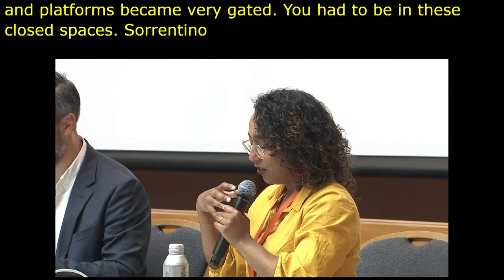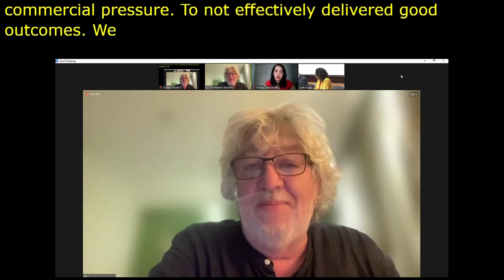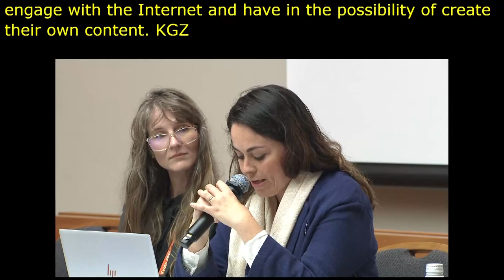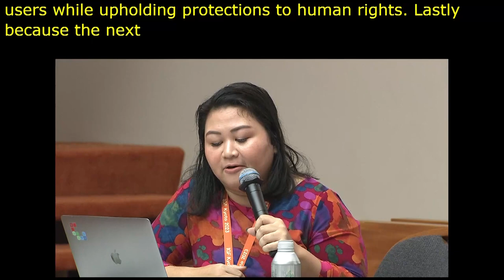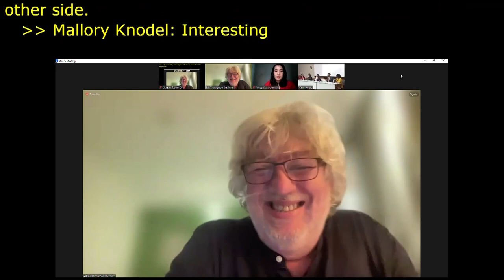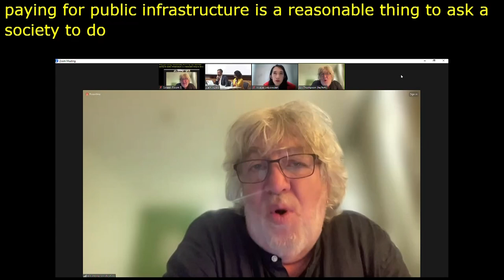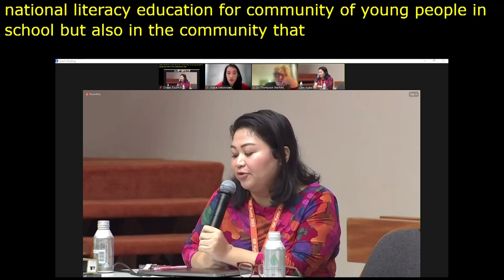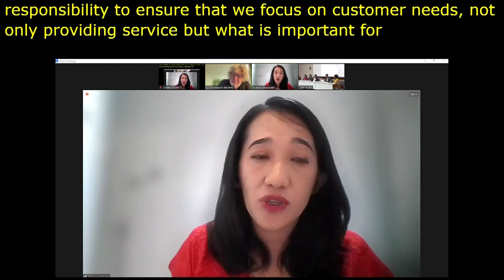IGF 2023 - Day 3 - Workshop Room 5 - Digital democracy and future realities